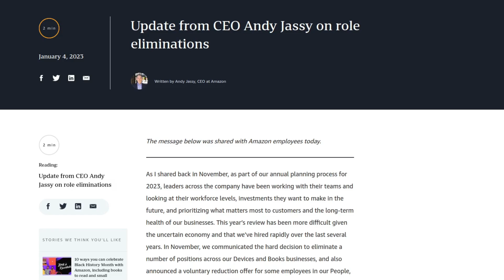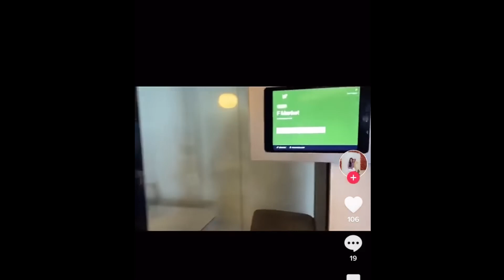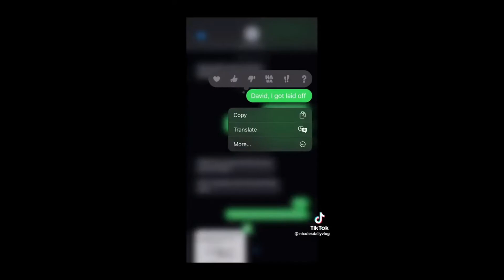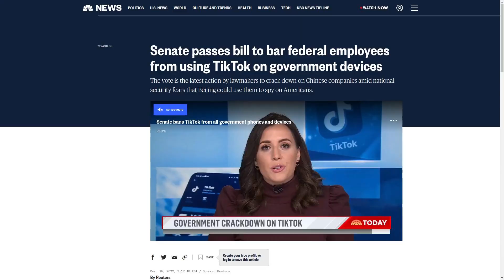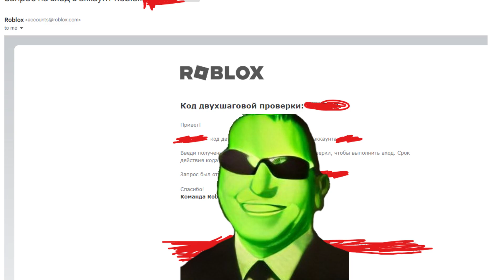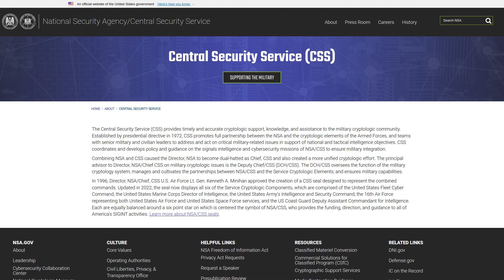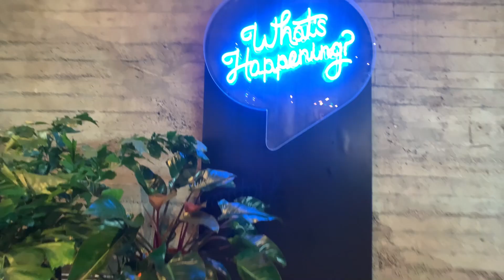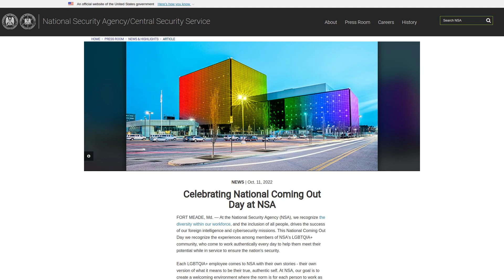The NSA is Hiring Ex Big Tech Workers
In this video I discuss the wave of layoffs from big tech (Google, Amazon, Meta, and Twitter) and how many of those laid off employees are being recruited by government agencies like the NSA.

Monero
45F2bNHVcRzXVBsvZ5giyvKGAgm6LFhMsjUUVPTEtdgJJ5SNyxzSNUmFSBR5qCCWLpjiUjYMkmZoX9b3cChNjvxR7kvh436

Bitcoin
3MMKHXPQrGHEsmdHaAGD59FWhKFGeUsAxV

Ethereum
0xeA4DA3F9BAb091Eb86921CA6E41712438f4E5079

Litecoin
MBfrxLJMuw26hbVi2MjCVDFkkExz8rYvUF

Dash
Xh9PXPEy5RoLJgFDGYCDjrbXdjshMaYerz

Zcash
t1aWtU5SBpxuUWBSwDKy4gTkT2T1ZwtFvrr

Chainlink
0x0f7f21D267d2C9dbae17fd8c20012eFEA3678F14

Bitcoin Cash
qz2st00dtu9e79zrq5wshsgaxsjw299n7c69th8ryp

Etherum Classic
0xeA641e59913960f578ad39A6B4d02051A5556BfC

USD Coin
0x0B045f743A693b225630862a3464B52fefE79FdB